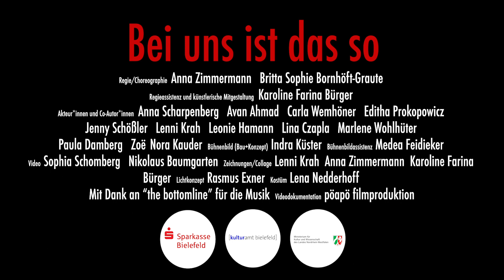Trailer "Bei uns ist das so"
Unter der Regie von Anna Zimmermann und Britta Sophie Bornhöft-Graute stellt eine Gruppe weiblich sozialisierter Akteur*innen des Internationalen Jugendensembles den Begriff des „Frau*seins“ künstlerisch in Frage. Mit Witz, Wut und Poesie erobern sie die virtuelle Bühne - unrasiert und ungebügelt.